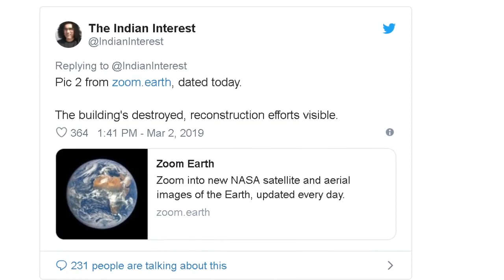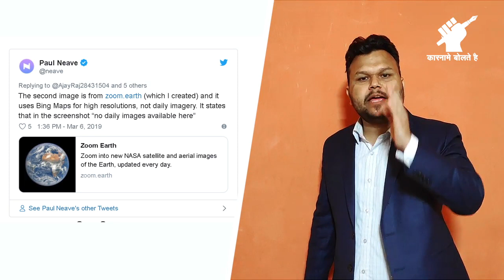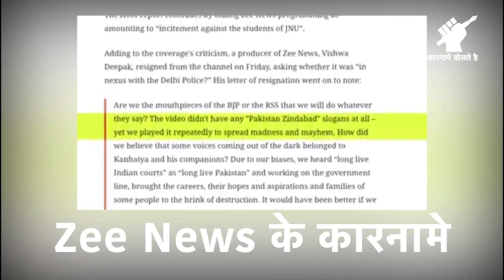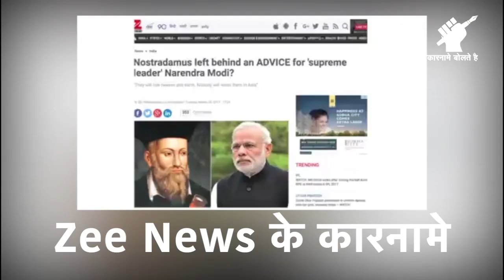सबसे तेज़ Fake News || Zee News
In race of TRP and to show breaking News first News Chanel may commit mistakes but the worse thing is that Zee never apologized for it’s mistake. Here is the list ,Please tell me in comment section if i mistaken any fact or if you have more examples:-

Freezing Dawood's properties it was a fake news spreaded by BJP SM team. Zee News is in dock for 'false' story on Dawood's property claims and Reports Of UAE Government Seizing Dawood Property Are Baseless: Intelligence Sources .

Rs. 2000 note have chip inside it , many Bhakts friends of mine still not ready to believe that it’s a fake news Here is video link (ZEE news editor(Sudhir Chaudhary) is telling about NANO GPS chip in Rs.2000 note - Fake News.) of Sudhir spreading lie and also he never apologized for it.

Doctored tape in JNU case:- few were true but some of them were doctored.

manipulation of videos of Kumar Vishwas

Sudhir Chaudhry run fake sting of a women teacher that lead to ban on the channel ; earlier he worked with. News channel's sting backfires, 'sex racket victim' held

Prime Minister of India
BJP

akhilesh yadav
Samajwadi Party

RJD chief

Punjab MLA